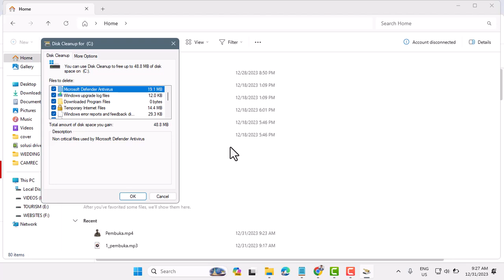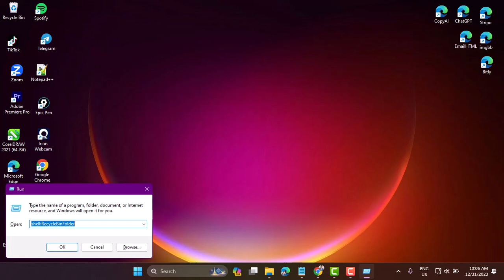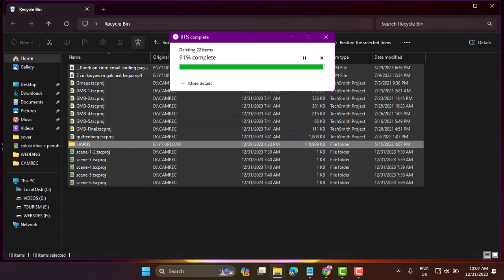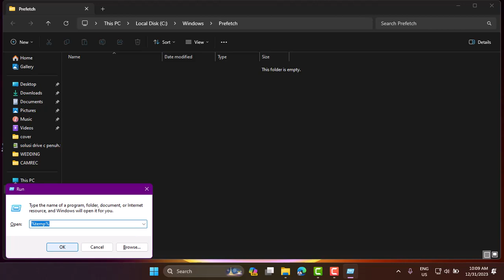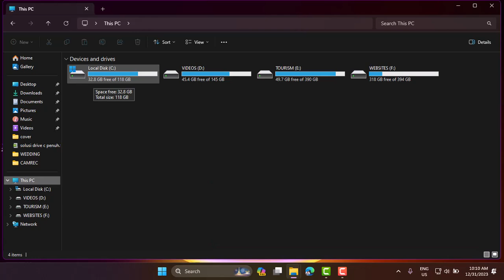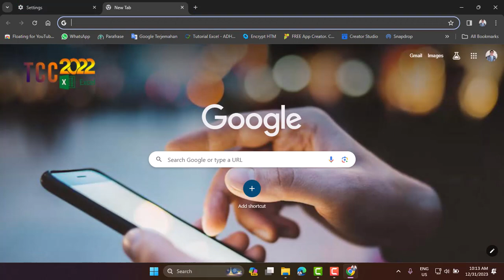Solusi mengatasi drive C penuh pada Windows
Lakukan perawatan komputer laptop secara rutin guna mengatasi drive C penuh pada Windows dan bikin lemot loading